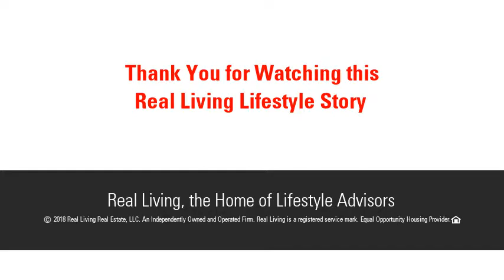47 Hampton Close, Orange, CT 06477 - MLS #170092809